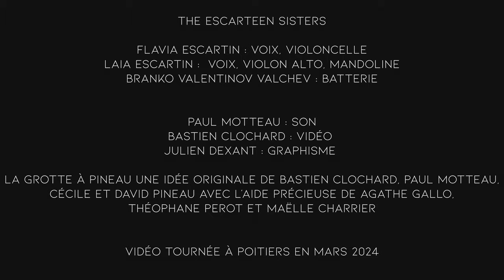La grotte à Pineau #32 - The Escarteen Sisters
00:00 Cucurrucucú Paloma
4:48 Balalaika
7:42 Sterk Water
15:25 Asteroid in the Void
22:16 Amic Meu

Flavia Escartin : voix, violoncelle
Laia Escartin :  voix, violon alto, mandoline
Branko Valentinov Valchev : Batterie

Paul Motteau : son
Bastien Clochard : vidéo
Julien Dexant : graphisme

Vidéo tournée à Poitiers en mars 2024